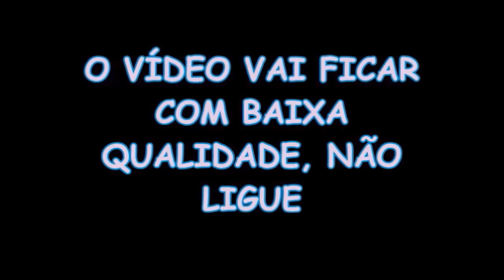TENTEI DANÇAR FORTINE E OLHA NO QUE DEU! 😮😲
OLAA HOJE VAMOS FAZER UM VÍDEO SUPER DIFERENTE! EU VOU TENTAR  IMITAR AS DANCINHAS DO VIDEO GAME: (FORTNITE)!

E MUITO

LEMBRANDO QUE O CÂMERA  MAN E EDITOR TEM UM CANAL TAMBÉM! LINK ABAIXO!

v=AcmBScGHUv4&t=3s

VÍDEOS LEGAIS PRA ASSISTIR!

QUE TER UM CONTATO COMIGO? ME ADICIONA NO FACEBOOK!

TCHAU E ATÉ O PRÓXIMO SÁBADO!.